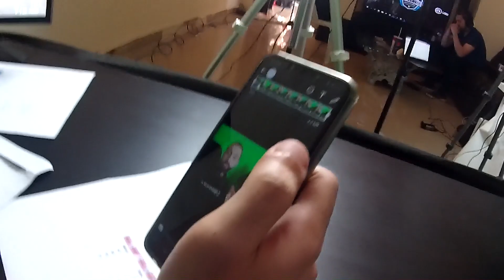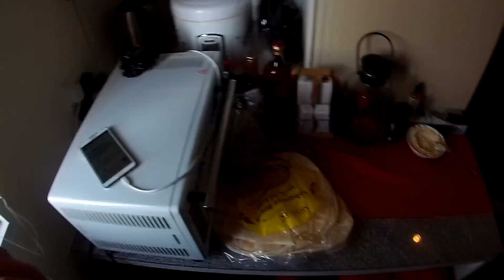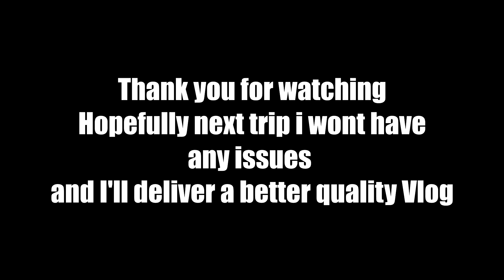UAE Trip Vlog: Nvidia CSGO cup at CSL And visiting Dubai Global village (part 3/3)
UAE Vlog today includes Nvidia Geforce cup at CSL studios/going to Dubai!

The recap at the end is something i really enjoyed doing so i hope u like it!